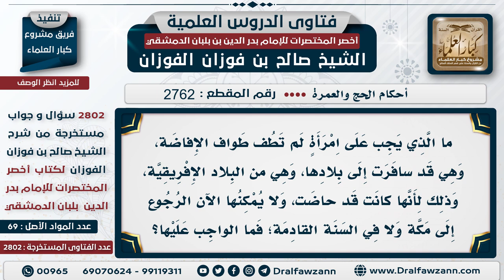[2762 -2802] حكم من تركت طواف الإفاضة بسبب الحيض وسافرت قبل الإتيان به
السؤال: ما الذي يجب على امرأة لم تَطُف طواف الإفاضة، وهي قد سافرت إلى بلادها، وهي من البلاد الإفريقية، وذلك لأنها كانت قد حاضت، ولا يمكنها الآن الرجوع إلى مكة ولا في السنة القادمة؛ فما الواجب عليها؟
الجَوَابُ:  الواجب عليها أن ترجع -متى ما تمكنت-؛ ترجع وتكمل حجها؛ لأن حجها لم يكمل: باقي ركن من أركان الحج، وهو طواف الإفاضة؛ فترجع وتأتي به إذا تمكَّنت من ذلك.

للاشتراك في قناة الشيخ صالح الفوزان
سؤال وجواب من شرح أخصر المختصرات ( 2802 ) مقطع

للاستفسار والإقتراحات والدعم
رئيس الفريق
لمشروع كبار العلماء